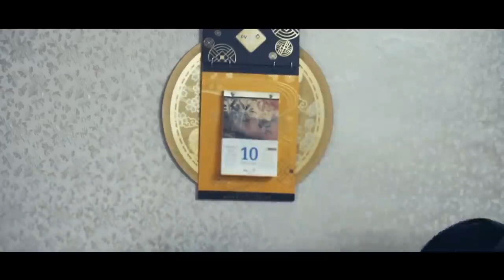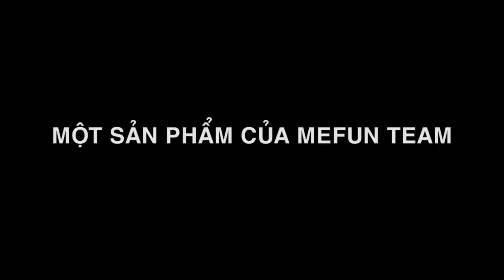Trailer Góc Khuất Cuộc Đời 1 | Phim Tết 2019 | Dương Minh Tuyền,Khá Bảnh,Khánh Sky